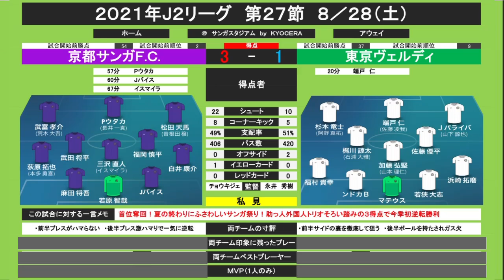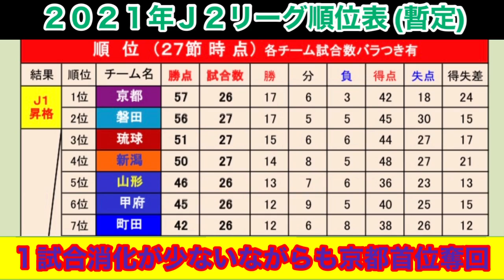【週刊J2前編】夏の終わりにサンガ祭！2021年J2リーグ第27節京都サンガFC vs 東京ヴェルディ戦をボヤく。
【J1に移籍しないの？】残留が最大の補強と驚かされた2021シーズンJ2選手注目TOP11

【オフシーズンのバトル】J2からJ2同カテゴリー内のライバルチームへ移籍した選手注目TOP10